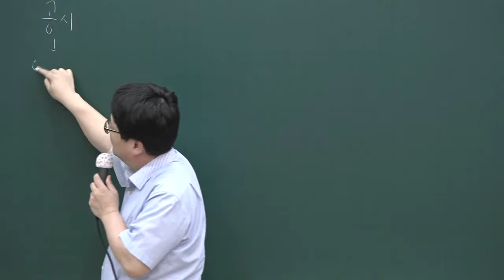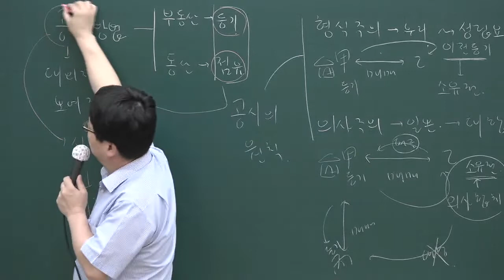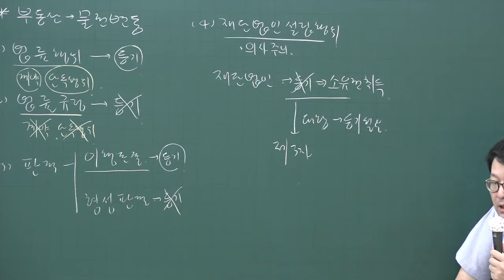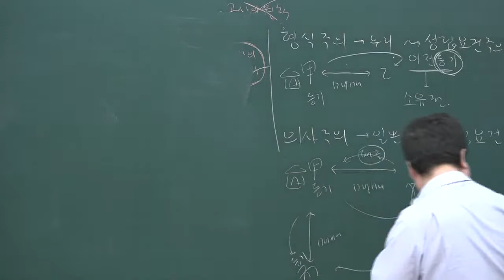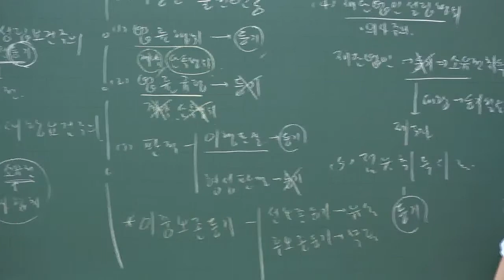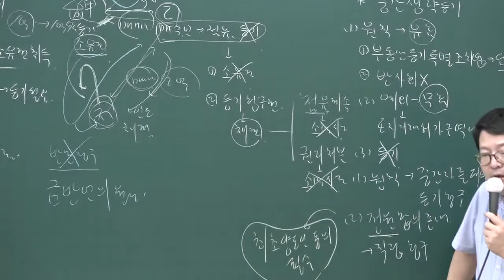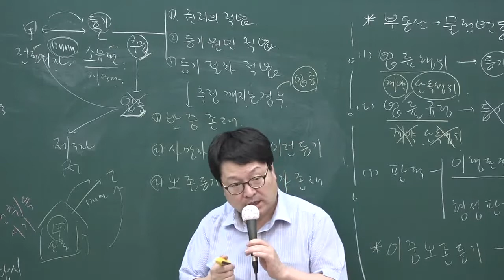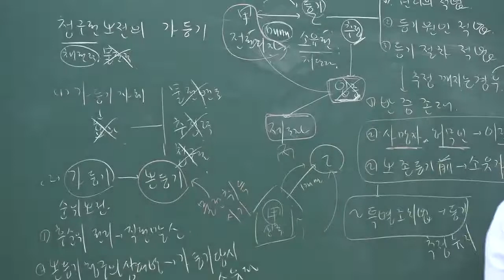[공전무] 2020년 공인중개사 민법 핵심이론과정 6-12